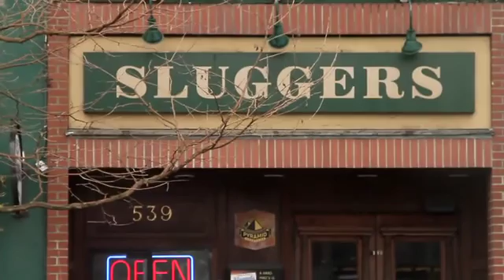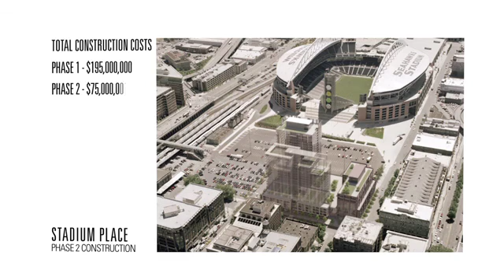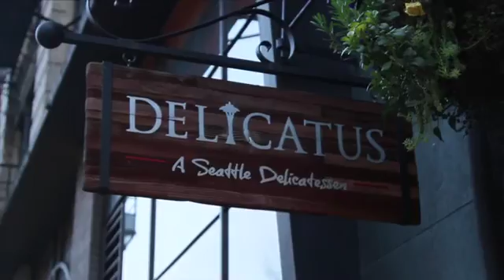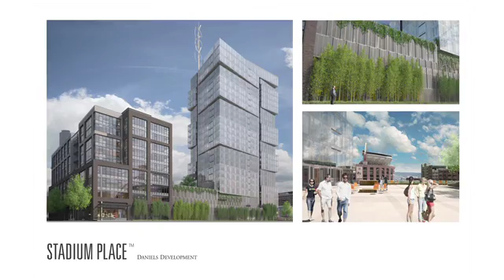Stadium Place Introduction, Seattle, Washington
Our project is based on live, work and play within the neighborhood, and it is located in the most transit rich neighborhood of the entire United States.